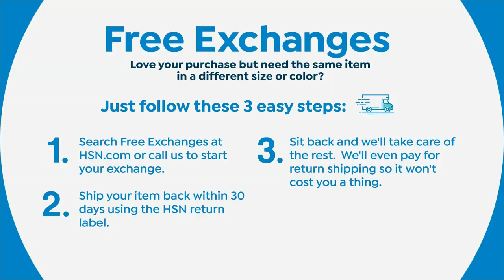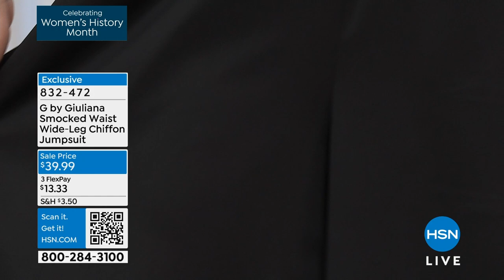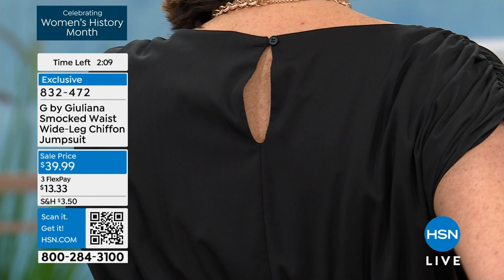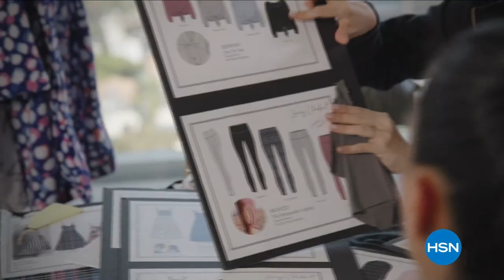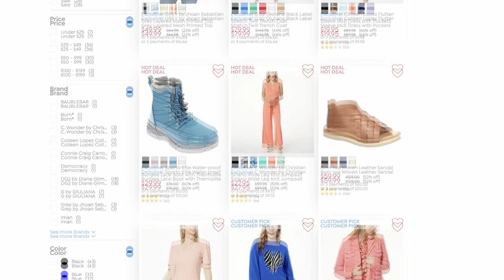HSN | G by Giuliana Rancic Fashions - All On Sale 03.18.2024 - 05 PM